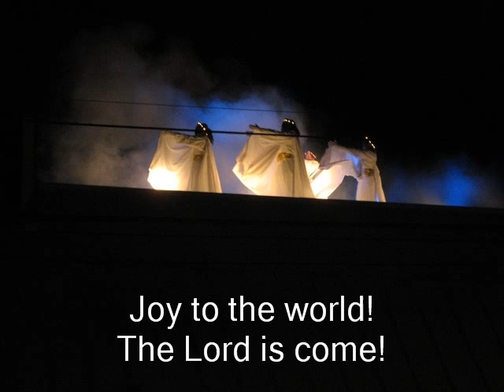Bethlehem A.D. 2009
We so enjoyed our visit to Bethlehem A.D. in Redwood City on December 23. This slideshow is from my digital stills. Haven't had time yet to do anything with the video clips.